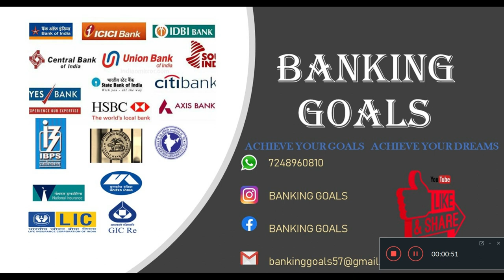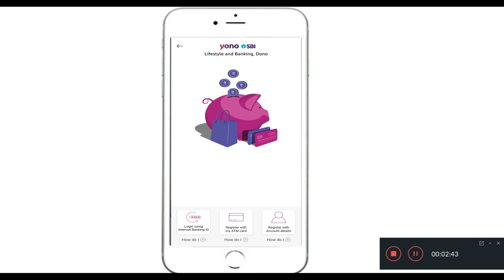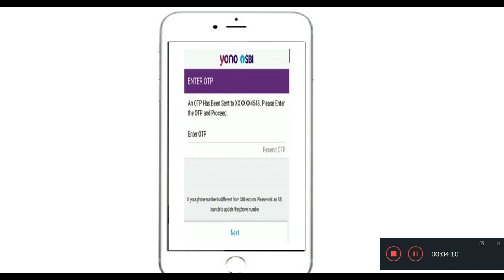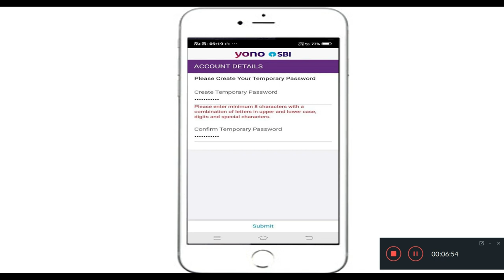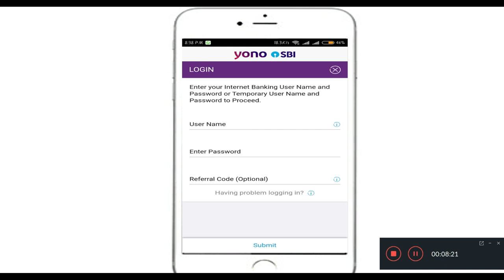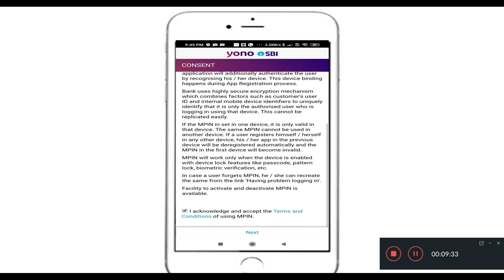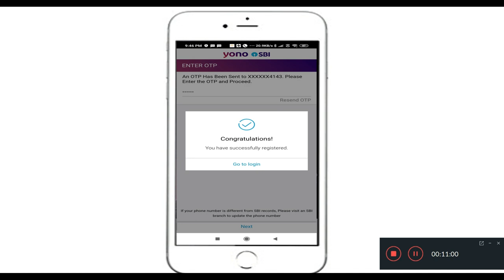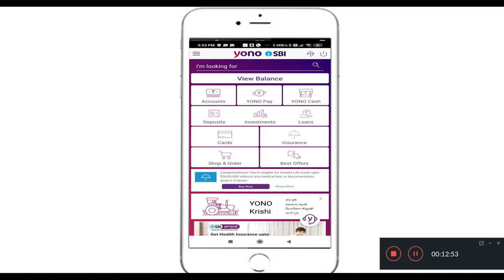ATM CARD नी YONO रजिस्ट्रेशन कशे करायचे | ( MARATHI) HOW TO DO YONO REGISTRATION WITH ATM CARD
BANKING PREPARATION BANKING SOLUTIONS STUDY MATERIAL BANKING GUIDE BANKING EXAMS IBPS PO PREPARATION SBI PO CLERK PREPARATION RRB PO OFFICE ASSISTANT PREPARATION IBPS CLERK EXAMS QUANTATIVE APTITUDE REASONING ENGLISH NUMERICAL ABILITY GENERAL AWARENESS CURRENT AFFAIRS COMPUTER KNOWLEDGE BANKING AWARENESS